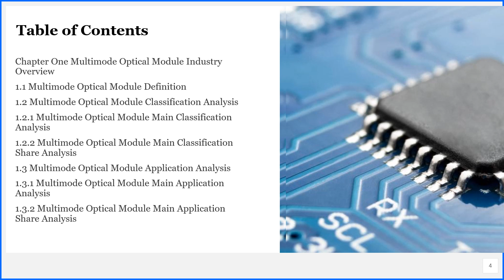Multimode Optical Module Market Research Report 2021 2025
Multimode Optical Module Report by Material, Application, and Geography Global Forecast to 2025 is a professional and comprehensive research report on the worlds major regional market conditions, focusing on the main regions (North America, Europe and Asia-Pacific) and the main countries (United States, Germany, United Kingdom, Japan, South Korea and China).